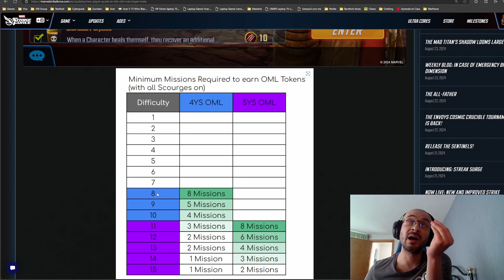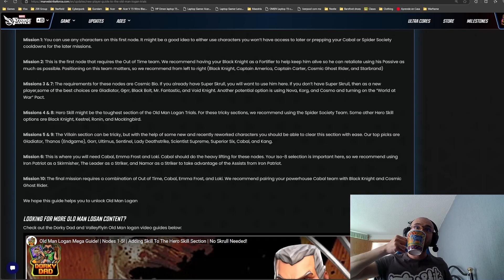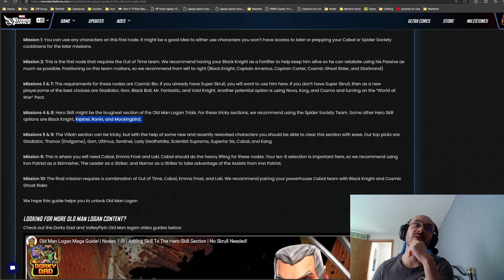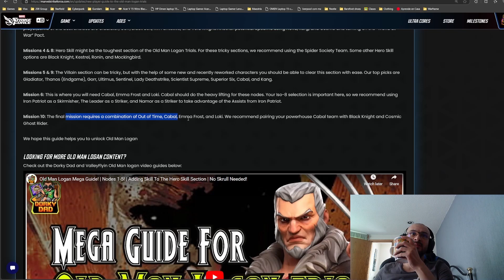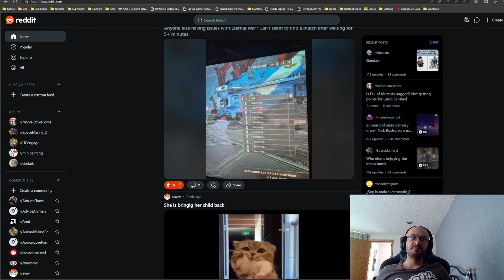Marvel Strike Force - Old Man Logan player guide... according to Scopely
Update on the Sentinel and Nimrod progress.